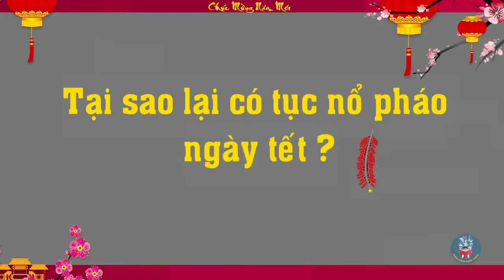Tục lệ đốt pháo